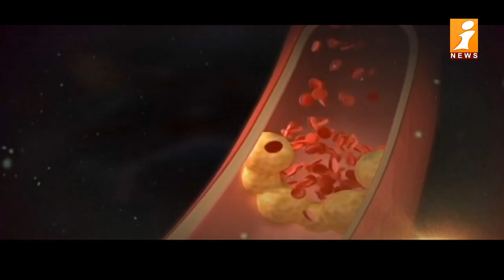చిన్న వయసులోనే గుండెపోటు.. ఎందుకిలా జరుగుతోంది..? | Heart Attack At Young Age In India | iNews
చిన్న వయసులోనే గుండెపోటు..  కోవిడ్ -19 కారణమా..? | Heart Attack At Young Age In India | iNews